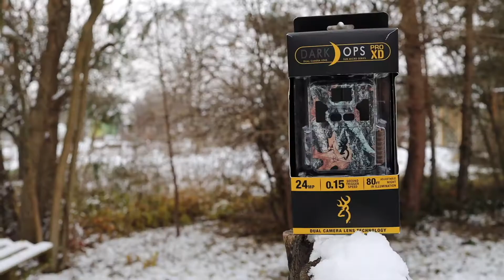Fotopułapka Browning Dark Ops Pro XD (BTC6PXD) - TEST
Model Dark Ops Pro XD to pod kamera zewnętrzna, którą charakteryzuje świetna optyka, system dwóch obiektywów i małe gabaryty. Fotopułapka została wyposażona w wysokiej klasy optykę z matrycą o rozdzielczości 24MPIX. Kamera generuje filmy w pełnej rozdzielczości nagrań Full HD (1920×1080) wraz z dźwiękiem. Długość filmów jest programowalna od 5 do 120 sekund. Na szczególną uwagę zasługuje zastosowany system dwóch obiektywów, który zapewnia znakomitą jakość nagrań i zdjęć zarówno w nocy, jak i w ciągu dnia. Kąt widzenia obiektywu do 55 stopni. Dużą zaletą modelu Pro XD jest szybkość migawki 0,15 sekundy z niewielkimi odstępami między kolejnymi zdjęciami na poziomie 0,5 sekundy. Fotopułapka ta jest jedną z najszybszych kamer leśnych marki Browning.